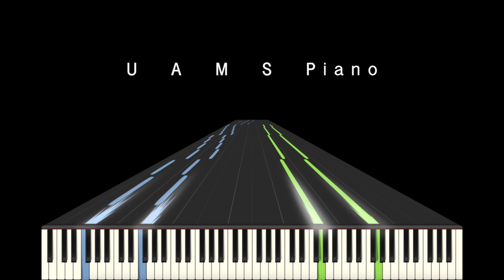ジングルベル / クリスマス 02&10【上級編】ピアノソロ楽譜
🎹UUUNO's Piano Score (Eng) [Mymusicsheet]
Jingle Bells [Hard] -

クリスマス01〜10まで順番につなげると、メドレーのように演奏することもできます。
「ジングルベル」のピアノソロ楽譜を作りました。

【上級編】は、なるべく原曲に近い感じで、豪華にしました。

クリスマス 02&10 ///「ジングルベル」【上級編】（ピアノソロ版 編曲：ウーーノ）
Christmas music 02&10 /// “Jingle Bells”, for Piano solo (arranged by uuuno) [hard/difficult]